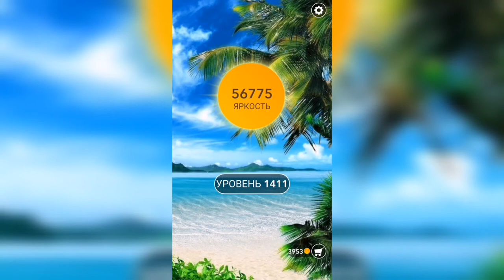Word / Слово Крест: Поиск русского кроссворда / Уровень 1411